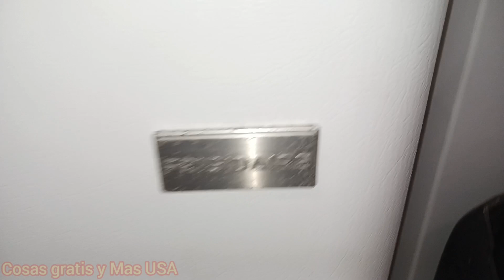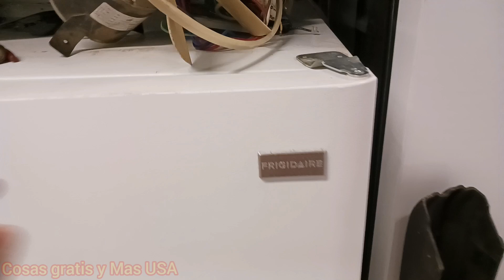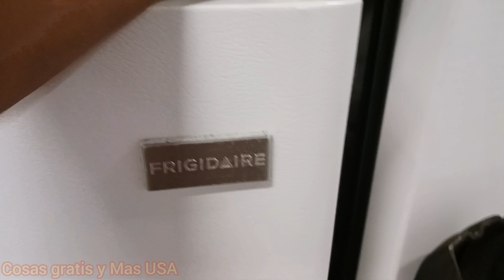como arreglar refrigerador que no cierra la puerta?? facil🙂🙂